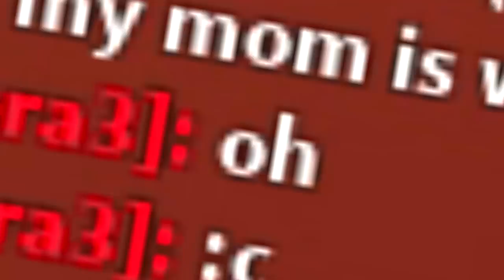ROBLOX PET SIMULATOR 2!! [EP 1]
ROBLOX PET SIMULATOR  RIP OFF IS BETTER!?? [UPDATE 10]

Today i play a roblox pet simulator update 10 rip off called magic simulator and it's actually a very good game BUT its still a roblox pet simulator rip off and so they are a flippin randy!!

--Credits--

Epidemic Sounds - ALL MUSIC & Sound Effects

IM BIGGEST !!